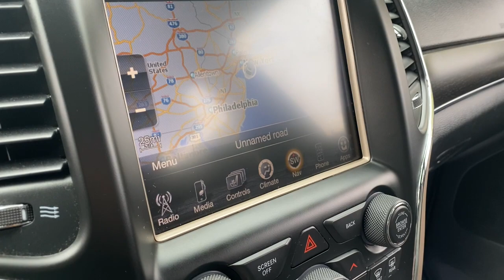2014 Jeep Grand_Cherokee Willoughby, Painesville, Chardon, Chesterlane, Mayfield Heights OH P1668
Maximum Steel Metallic Clearcoat Used 2014 Jeep Grand_Cherokee available in Willoughby, Ohio at Chrysler Dodge Jeep Ram of Willoughby. Servicing the Painesville, Chardon, Chesterlane, Mayfield Heights, OH area.

Recent Arrival! Grand Cherokee Limited 4D Sport Utility 5.7L V8 Multi Displacement VVT 8-Speed Automatic 4WD Maximum Steel Metallic Clearcoat Black Leather 10 Speakers 18 x 8.0 Aluminum Polished Wheels 8.4 Touchscreen Display Front dual zone A/C GPS Antenna Input GPS Navigation HD Radio Heated front seats Heated rear seats Integrated Voice Command w/Bluetooth Memory seat Power driver seat Power Liftgate Premium Leather Trimmed Bucket Seats Quick Order Package 27H Radio: Uconnect 8.4AN AM/FM/SXM/HD/BT/NAV Rear-View Auto-Dimming Mirror w/Microphone Roadside Assistance & 9-1-1 Call SIRIUSXM Satellite Radio SIRIUSXM Traffic SiriusXM Travel Link Uconnect Access.brbrbrAwards:br  * 2014 IIHS Top Safety Pick